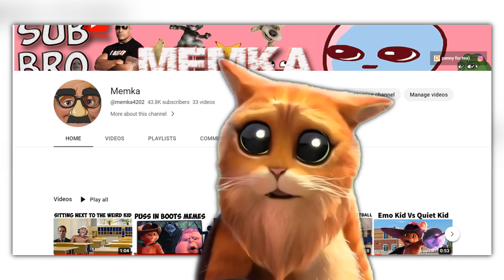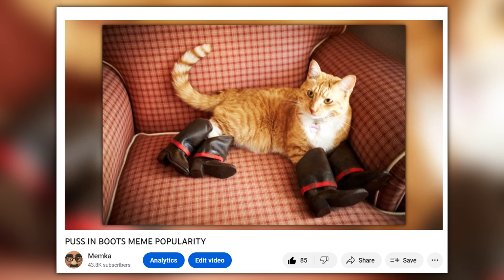YOU BROUGHT A SNACK TO SCHOOL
About meme:
Death Whistle or the Whistle of Death refers to a melodic whistling made by Death in several scenes in Puss in Boot: The Last Wish that indicates his presence.

Puss In Boot last wish death meme